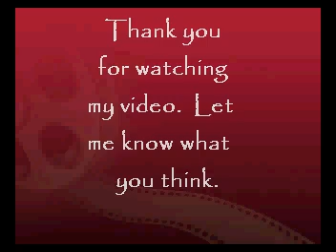HEART OF PAIN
ITS A SONG I WROTE. ITS KINDA BLUEZY-BLUEGRASS...